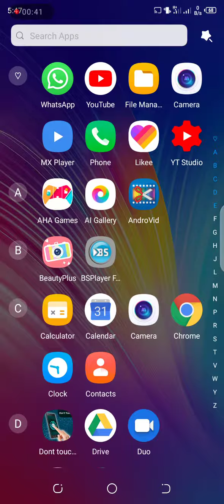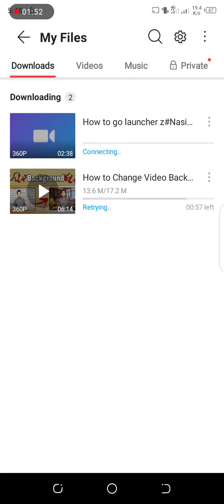YouTube ki video ko gallery mein save karna Nasir tv official